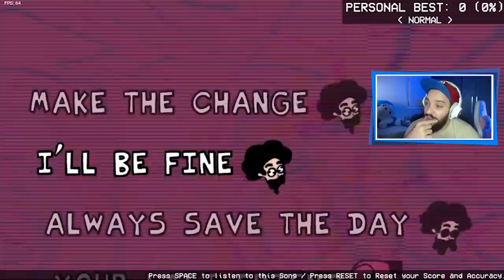SUA INFÂNCIA SERÁ TOTALMENTE ARRUINADA DE NOVO! 😱 | Friday Night Funkin': VS Pibby [Parte 2]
[ MEU SETUP ]

2 Memórias Corsair Vengeance LPX, 8GB, 2400MHz, DDR4, CL16

[ CRÉDITOS ]